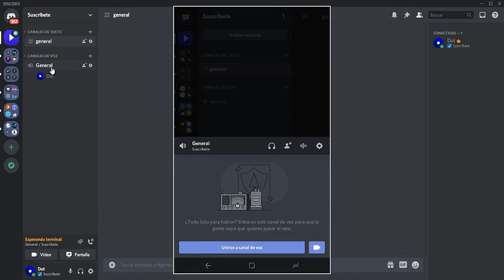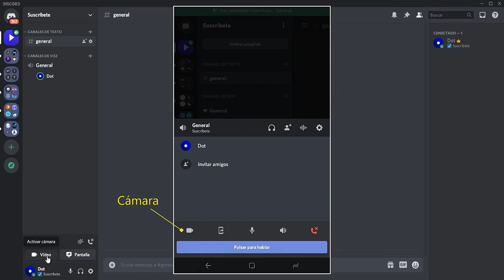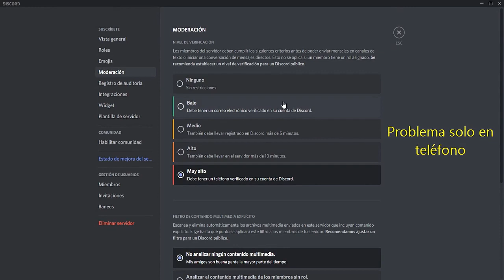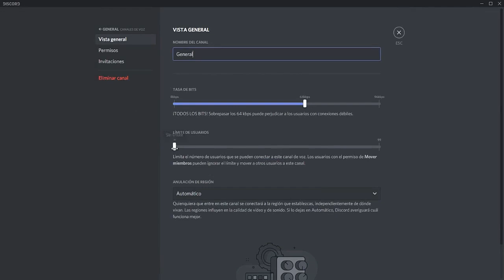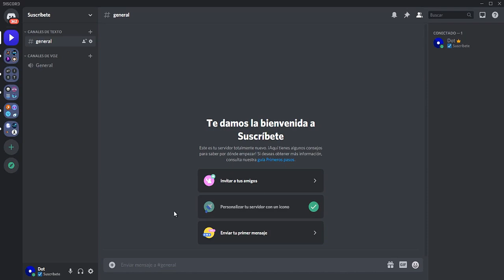Como entrar a un CANAL DE VOZ en DISCORD | NO PUEDO ENTRAR en un CANAL DE VOZ discord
Aprender a como entrar a un canal de voz en discord. Como solucionar si no puedo entrar en un canal de voz discord. Aprender el método más sencillo de como entrar en un canal de voz discord.

¿Porque no me puedo unirme a un canal de voz en discord?
💡 Descripción ampliada💡
En este vídeo te explicare los elementos del canal de voz y todo lo que necesitas saber al momento de querer ingresar a canales de voz en discord, toda la información que necesitas en un único vídeo.

🚀 El problema principal de no poder conectarse a un canal de voz se presenta al no tener la cuenta de discord verificada [Permiso solicitado por muchos servidores]. Para evitar este problema ustedes tienen que verificar su cuenta de discord lo pueden realizar fácilmente mirando este vídeo 👉 Únete a la familia!

🚀 MI PROBLEMA NO FUE SOLUCIONADO 🚀
Si aun no puedes entrar a canales de voz puede deberse muchos más motivos, serán separados por minutos.

¿PROBLEMAS DE CONEXIÓN EN CANALES DE VOZ?
Lee el siguiente artículo para solucionar el problema de RTC Connecting